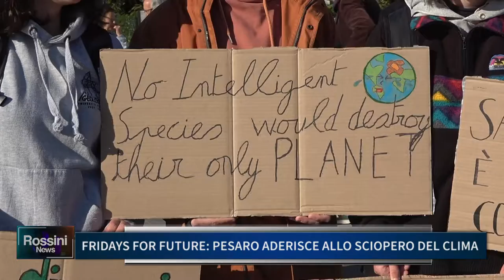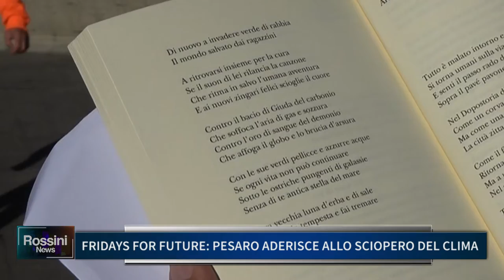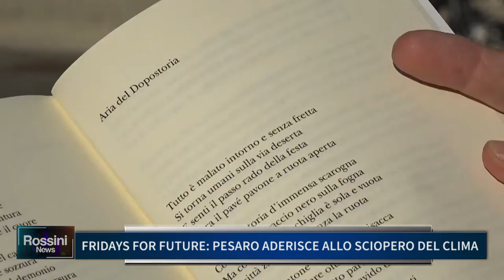FRIDAYS FOR FUTURE PESARO ADERISCE ALLO SCIOPERO DEL CLIMA